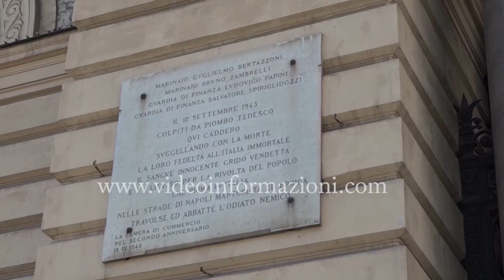Consiglio Camera di Commercio di Napoli, approvato Bilancio di assestamento 2023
Il Consiglio della Camera di Commercio di Napoli ha approvato all’unanimità il Bilancio di assestamento 2023 e un pacchetto di finanziamenti legato alla realizzazione di Bandi camerali per un importo complessivo di circa 38milioni di euro. Sono stati recepiti i provvedimenti della Giunta camerale in ordine al rilancio dell’economia locale e delle imprese di Napoli e provincia.

“Rispondiamo con i fatti a chi, da un osservatorio oramai distante dalle reali esigenze delle imprese, prova a gettare discredito sull’Ente camerale e sull’azione politica messa in campo fin dal mio insediamento – ha spiegato il presidente della Camera di Commercio di Napoli, Ciro Fiola -. Stanziamo circa 38 milioni di euro che vengono messi a disposizione delle imprese e non di chi sostiene di averne la rappresentatività. Una rivoluzione copernicana, iniziata quando ci siamo insediati e che ha dato un taglio netto a un passato di opacità e di malagestione, evidenziato anche da quello che le cronache hanno raccontato. I soldi delle imprese ritornano alle imprese, nei settori nevralgici come ad esempio il turismo, per il quale abbiamo studiato anche un progetto-Ischia, per consentire alle attività commerciali dell’isola di rimettersi in piedi dopo i tremendi recenti accadimenti”.
I fondi, che saranno inseriti in appositi bandi, saranno così ripartiti:

Bando Internazionalizzazione 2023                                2 milioni di euro

Bando per il sostegno al credito,
per l’abbattimento dei tassi di interesse
sui finanziamenti – Anno 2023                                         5 milioni di euro

Bando adeguamento
attrezzature tecnologiche anno 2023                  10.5 milioni di euro
(di cui 1.7 milioni di euro per le aziende dell’isola d’Ischia)

Bando Turismo 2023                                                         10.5 milioni di euro (Di cui 1.5 milioni di euro destinati unicamente alle imprese dell’isola d’Ischia)

Bando 2023 Associazioni datoriali                                  1.8 milioni di euro

Bando Pid (Digitalizzazione)                                            3 milioni 450 mila euro

Bando per la valorizzazione
della cultura napoletana                                        1.5 milioni di euro

Illuminiamo Napoli Natale 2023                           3 milioni di euro

 Nel corso della riunione del Consiglio Camerale, si è provveduto anche a nominare due nuovi consiglieri: Marco Cacciapuoti (in rappresentanza del settore “Commercio”) e Fabio De Felice (in rappresentanza del settore “Trasporti e Spedizioni”).